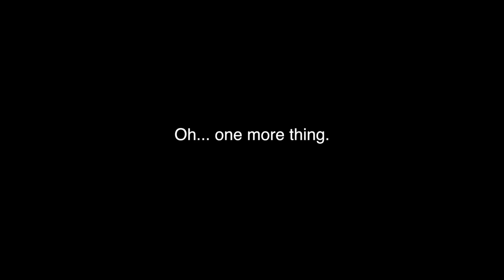From The Balcony EP7 | Defending Ansel Adams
In episode 7 of From The Balcony, I talk about the process of making a print in the darkroom to defend Ansel Adams photo manipulation while making his prints.